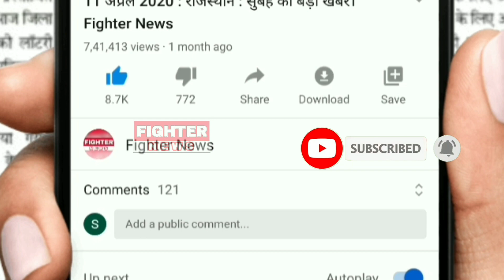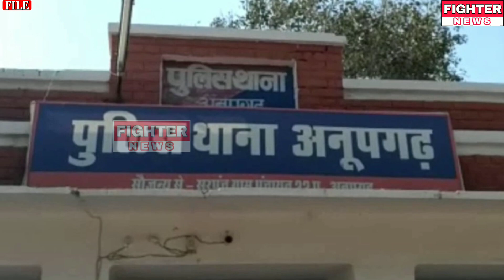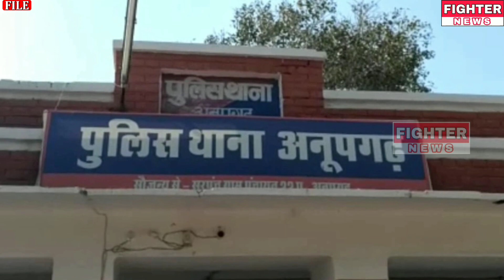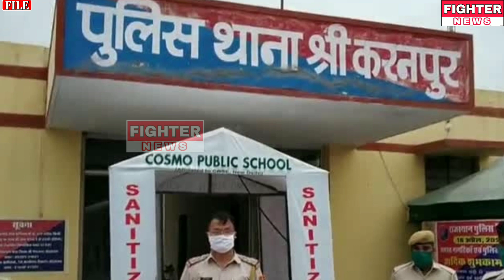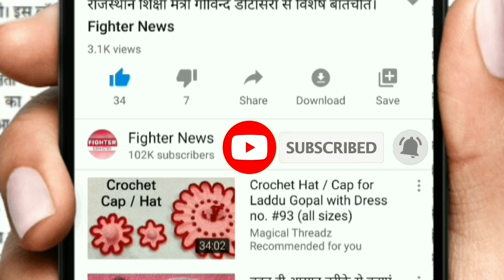28 जुलाई : राजस्थान-श्रीगंगानगर-हनुमानगढ़ : दोपहर 3 बजे की 15 बड़ी खबरे। Fighter News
Fighter News

About This Video :

28 जुलाई : राजस्थान-श्रीगंगानगर-हनुमानगढ़ : दोपहर 3 बजे की 15 बड़ी खबरे।